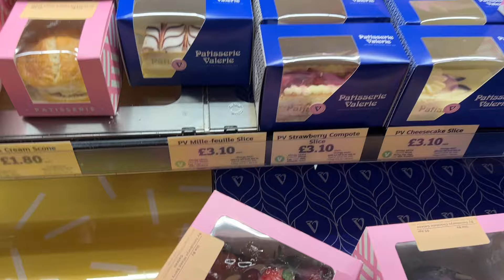Ibrahim’s 12th birthday 🎂 in Ramadan 2024 / by cooking with Duaa